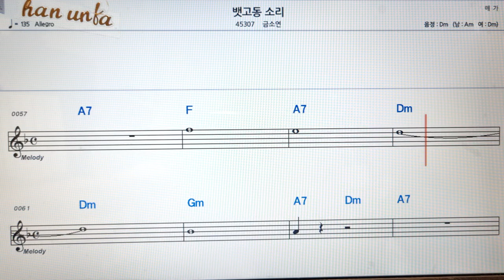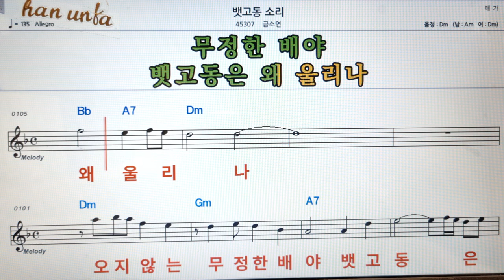뱃고동 소리/금소연👍노래 반주, 코드 악보,가라오케💋Karaoke*Sheet Music*Chord*MR